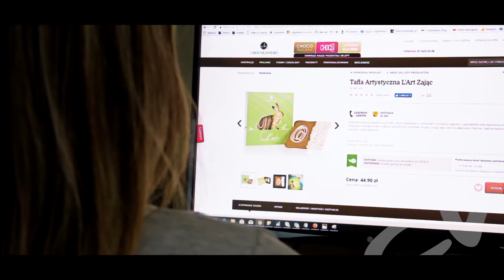🐰🐣 Słodkie figurki z czekolady - Wielkanoc w Chocolissimo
Niejednokrotnie pytaliście nas, w jaki sposób powstają zamawiane przez Was słodkości 💟 Wychodząc naprzeciw Waszym oczekiwaniom, dzisiaj prezentujemy pierwszy odcinek cyklu "Jak to robimy!?", w którym pokażemy, jak łatwo i przyjemnie zamówić wymarzony prezent na zbliżającą się wielkimi krokami Wielkanoc 🐰🐣